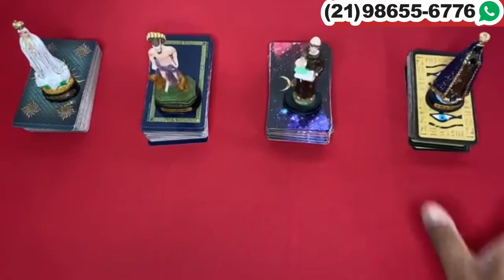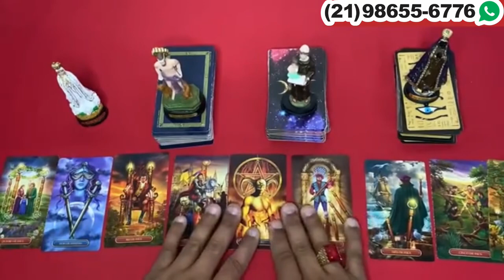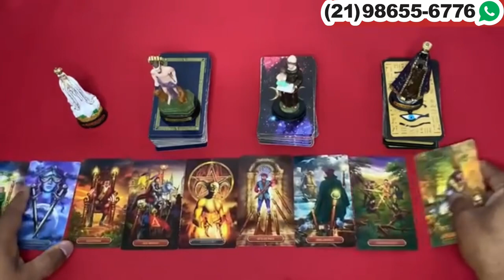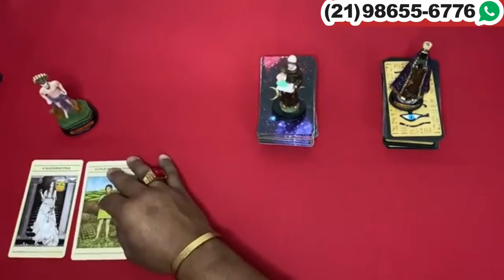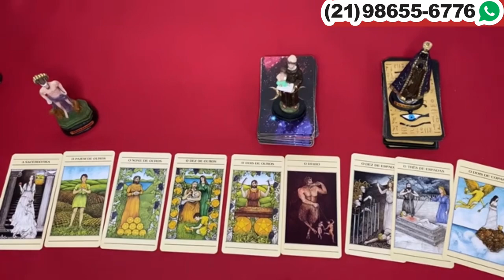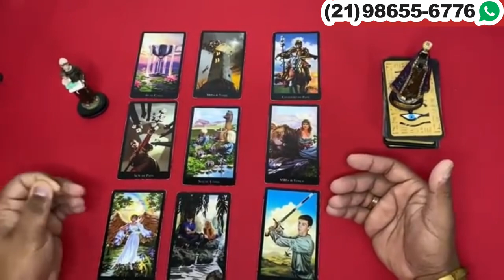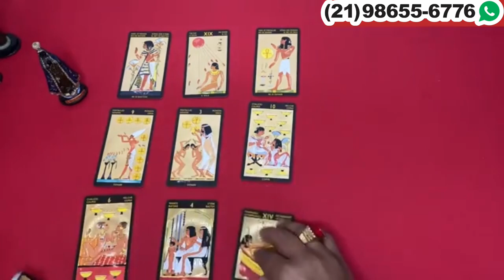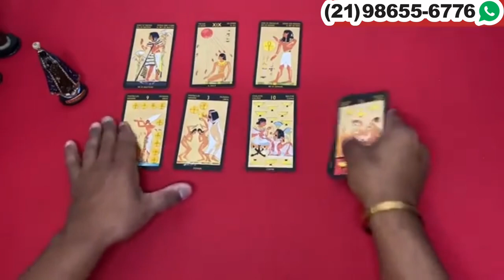Descubra Suas Respostas Com o Tarot Responde 🔮 | Leitura de tarot Interativa